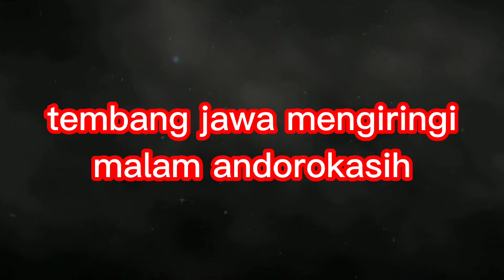Tembang Jawa Mengiringi Malam Andorokasih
Tembang Jawa di tengah malam Mengiringi Malam Andorokasih di kabupaten Mojokerto Jawa Timur dihadiri oleh teman - teman budayawan